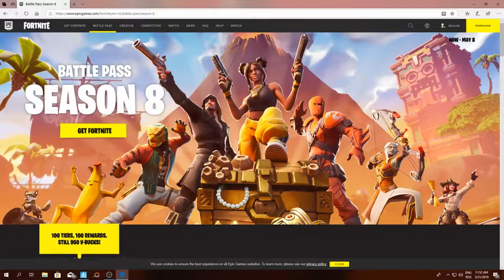ARCUL! VIITOAREA ARMA - BOW-NEW WEAPON - FORTNITE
Multumesc mult de vizionare!